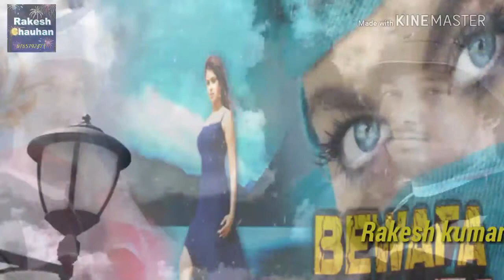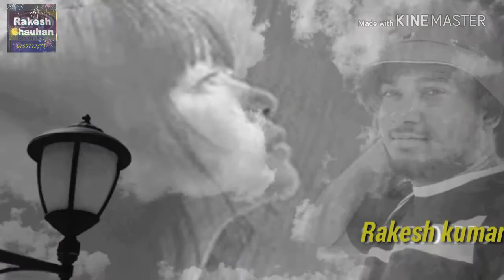Ajj din Hashar Da Kal Main nahi Rehna (hashar) [HD]Full song ღΛĞ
rakesh kuamar.